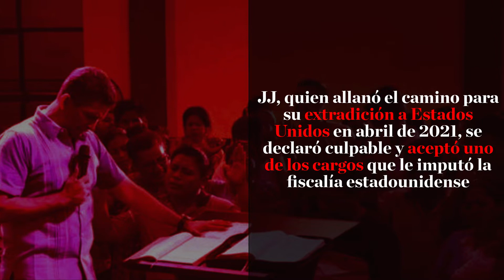🔎Investigación: Hermano del “Pocho” Súñiga se declara culpable de narcotráfico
José Juan Súñiga Rodríguez, alias JJ, hermano del fallecido exalcalde de Ayutla, San Marcos, Érik Salvador Súñiga Rodríguez, alias el Pocho, aceptó ante la justicia estadounidense que envió toneladas de cocaína a ese país con el apoyo de las autoridades locales. Ahora espera su condena en la Corte del Distrito Este de Texas, donde su hermano también enfrentó un proceso penal hasta su fallecimiento en abril de 2020.